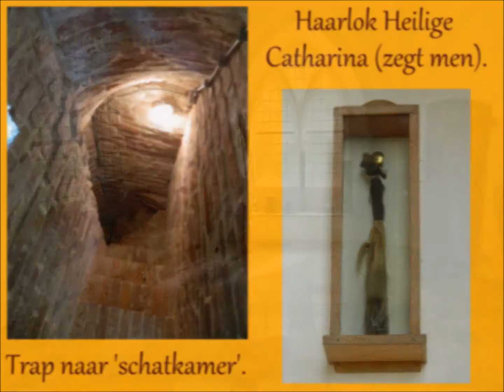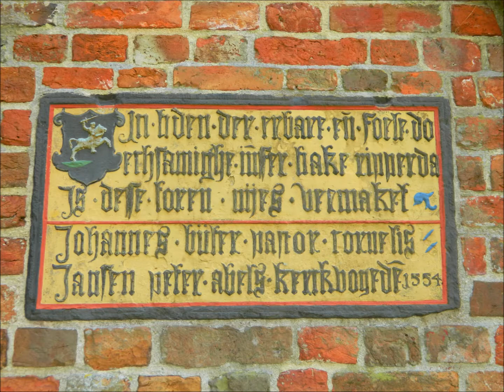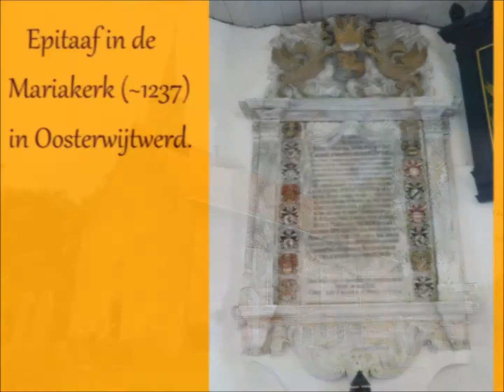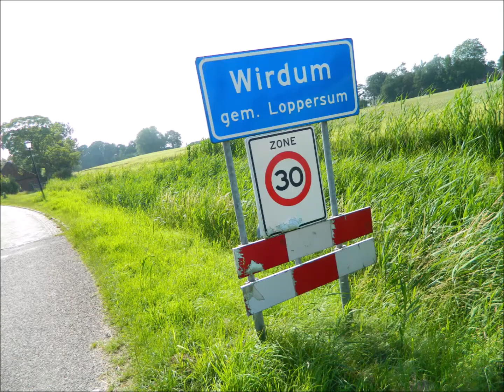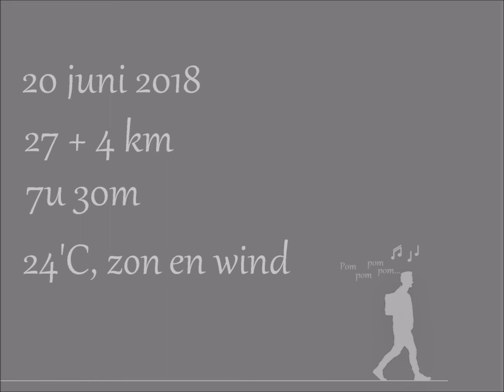Aan de wandel van Loppersum naar Wirdum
Wandeling op 20 juni 2018 van Loppersum naar Wirdum met een grote omweg langs Zeerijp, 't Zandt, Godlinze, Oosterwijtwerd, Leermens en Eenum. Onderweg veel kerken en kerkjes bekeken, sommige ook van binnen. Veel kerken zijn eigendom van de Stichting Oude Groninger Kerken. De route was wat langer dan 25 kilometer maar automatisch loop je wel wat meer. Met een wandeling vanaf de bushalte (eerder uitgestapt om een omweg via het hoofdstation van Groningen te besparen) naar huis kwam het dagtotaal op 31,5 kilometer.